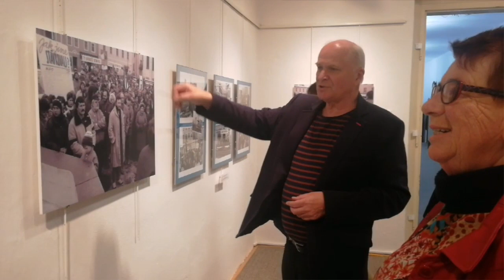Karel Burda komentovaná prohlídka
Komentovaná prohlídka s fotografem Karlem Burdou
Sametové Vodňany fotografie z let 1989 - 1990